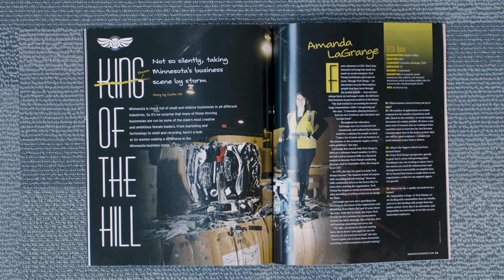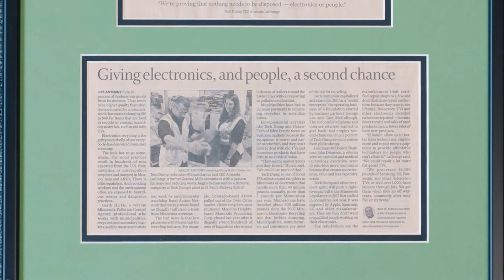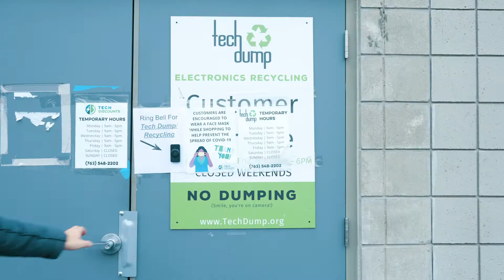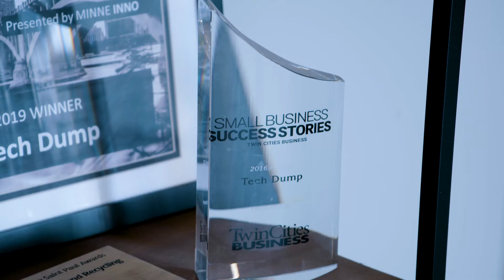The Grist - Turning e-waste into good jobs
Despite a lifelong love of data and numbers, the accounting scandals of the early aughts (remember Enron?) prompted Amanda LaGrange to reconsider a corporate career. She was drawn to the idea of something with a social mission, but nothing clicked until a friend started Tech Dump (now Repowered). The nonprofit provides skills and career paths for ex-offenders, hiring them to recycle and repurpose surplus electronics and e-waste — the fastest-growing garbage stream in the world.

LaGrange joined in 2013 as director of marketing, then became CEO two years later. The organization has processed 40 million pounds of gadgets and junk since its founding and now employs over 90 people. “In addition to the environmental work, it’s the training ground for amazing humans who are often overlooked,” she says. The company spun off a retail outlet in 2016 and hopes to expand throughout the Midwest and add national business partners.

This is the second of a five video profiles @Grist launched as a part of the Grist 50 - their annual list of 50 people who are doing cool work in climate and the environment — artists, scientists, entrepreneurs, and more. You can check out the full list